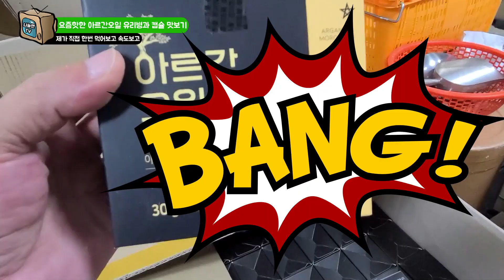아르간오일 섭취 식물성유지 모로코 아르간 캡슐과 유리병 나눌맨 직접 먹어본 사용 후기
직접 한번 유리병에 든 아르간오일 그리고 캡슐로 나온 모로코아르간 먹어봅니다.
슈퍼푸드 도매 하는 곳이라 다양한 제품들을 경험해 볼수 있는데요.
혼보 없이 그냥 아르간오일섭취 해보고 그 과정들을 그대로 올려봅니다.

아르간오일캡슐 색깔은 무색에 가깝고 아르간 유리병은 노란색에 가깝더군요. 캡슐은 일반인은 거의 잘라서 먹어보기 힘들죠.
아르간오일식용 식물성유지 직접 먹어봅니다.

어쩌면 아르간사용후기 정도가 될듯 합니다.
그부분도 나눌맨 한번 열어서 먹어봅니다.